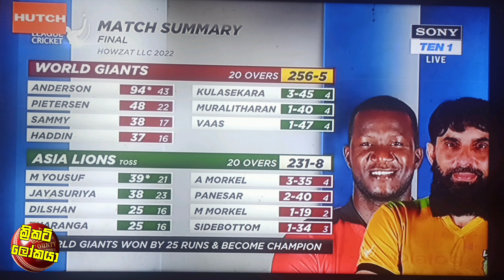ලෙජන්ස් අවසන් මහාතරගයේදී ජයසූරිය හා ඩිල්ශාන්ගෙන් සුපිරි ප්‍රහාරයක් / Cricket Lookaya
ෆාබ්‍රේස් පිටුපෑ ශ්‍රී ලංකා ජාතික ක්‍රිකට් පුහුණුකාරීත්වයට එන්න දෙදෙනෙක් පොර කයි